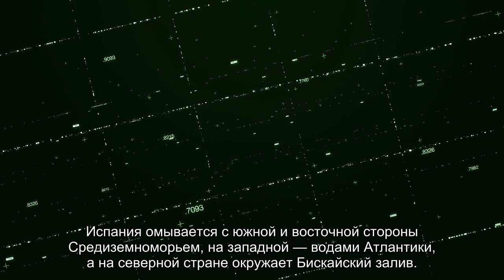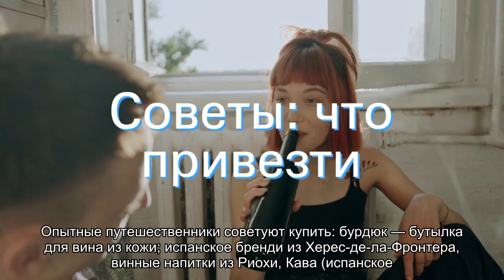Официальное название Испании, символ страны, язык, вера, интересные факты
Испания (страна): где находится, официальное название, флаги, религия, национальные языки и валюта. Интересные факты об Испании. Советы и рекомендации опытных туристов и путешественников желающим поехать в Испанию.